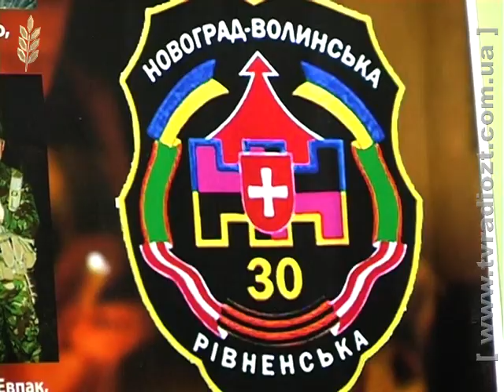Волонтерка Юлія Толмачова потребує нашої допомоги